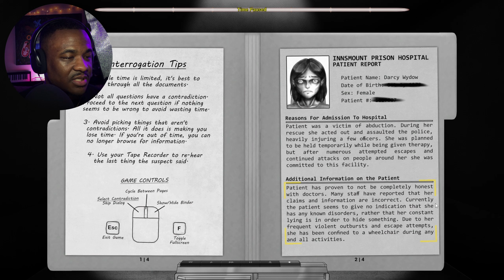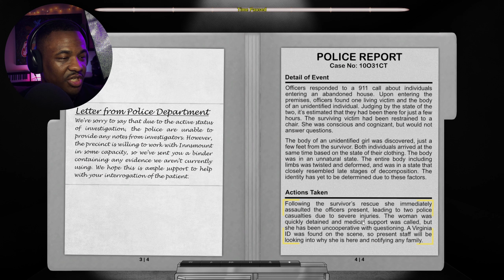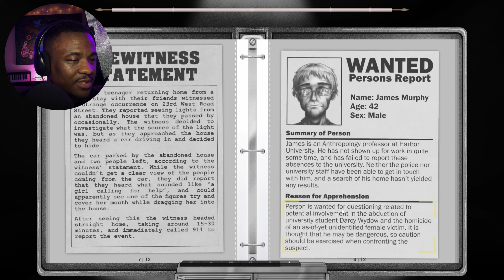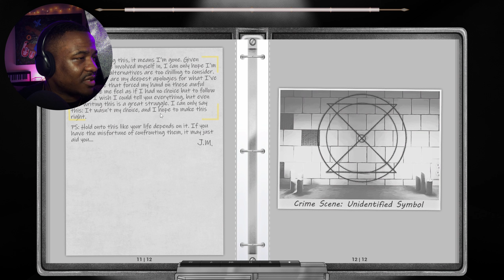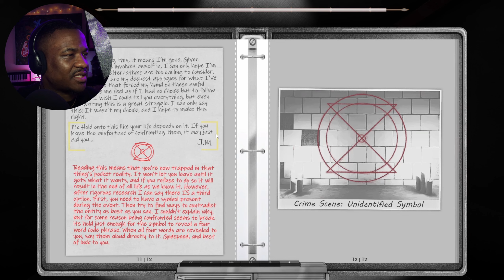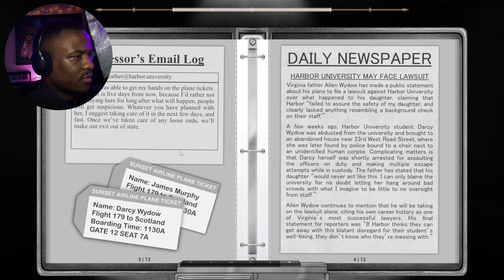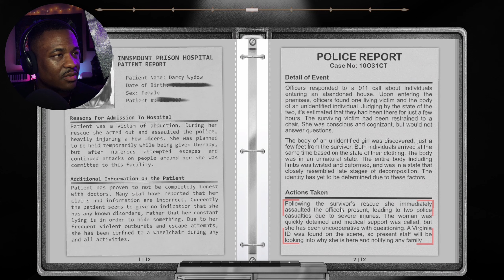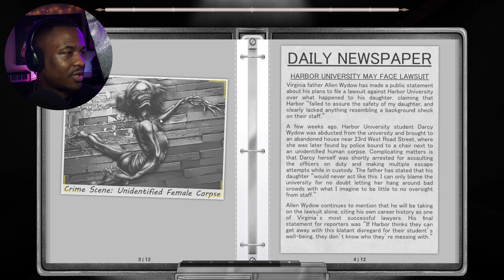LETS INTERROGATE A DEMON! (IN-TERROR-GATION)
Description of this game: In-Terror-Gation is a horror investigation game influenced by the works of Lovecraft and Junji Ito. As a psychiatrist at the Innsmount Prison Hospital, you are tasked with the interrogation of a mysterious patient in the hopes of getting to the truth behind a bizarre case of kidnapping.

Ask questions, listen to what she says, and examine your evidence to find the contradictions that may lie within. Only by questioning everything can you figure out the real truth about what happened to this patient, and just what is going on with her.

FEATURES: Full Voice Acting -&- 5 Different Endings What game do you want to see me play next?

What was your favorite part of in-Terror-Gation HORROR GAME

enjoy my content? follow me on all social media down below!

Current game: In-Terror-Gation